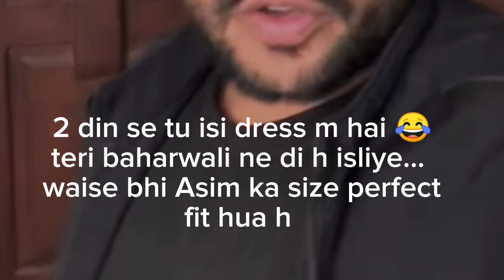chote hathi ke sath kitna khush hai 😁Asim ke kapde ghar paisa sab par dd ka or chamia ka kabza